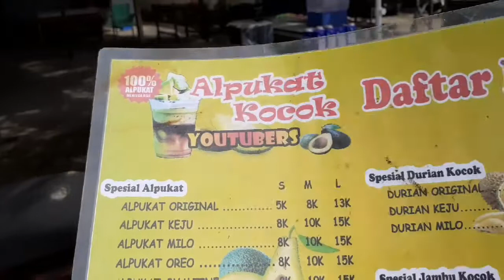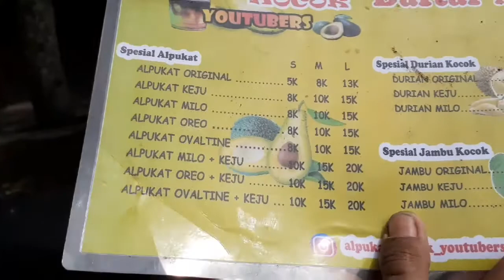ALPUKAT KOCOK YOUTUBERS RASANYA SEGER BANGET!STREET FOOD